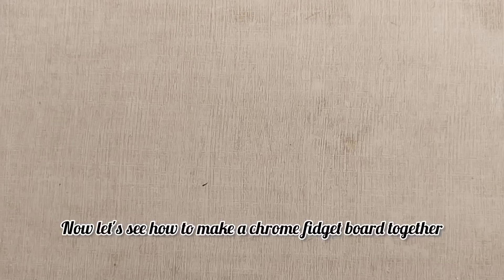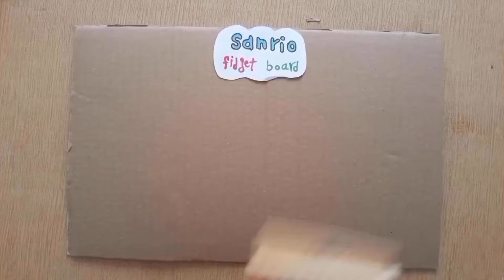rating my fidget board / ASMR ♥️ KUROMI fidget board💜